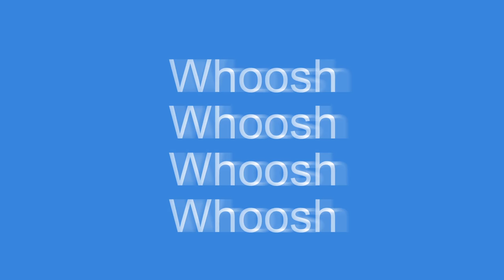Whoosh Sound Effects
25 "all-purpose" whoosh sounds. Great for infographic videos, games, movie or animation fight scens... Whooshes are very useful :-)

"Can I use it in my video?". Yes, you can! That's the whole point :-) But please read the next paragraph.
Which means: they are not completely free. But The license is very cheap and with a license you can be 100% sure you have the right to use them. So it's worth it.